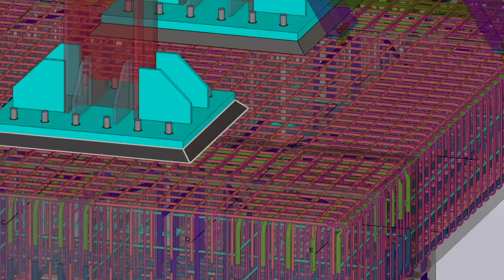2 - Steel Structure - Staircase Fabrication model